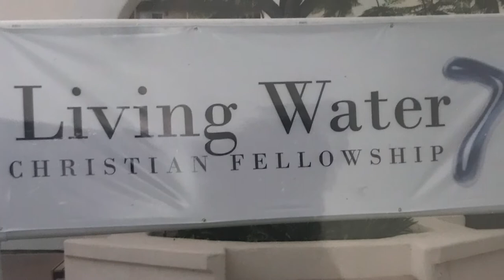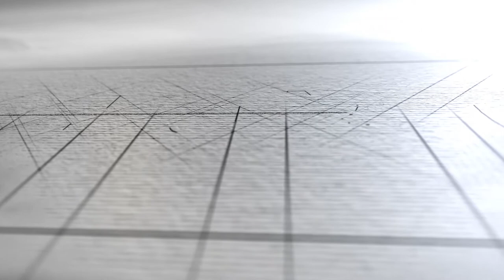Arras the Series: The Kimberley Loska Story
Extraordinary. Impressive. Can press through impossible situations. Meet Kimberley Loska. Kimberley Loska is a fighter.  Kimberley Loska is a speaker. Kimberley Loska is a survivor. What differentiates this woman is her love.  Her love of Jesus. Her love of her family. Her passion for her community.

Kimberley's exhusband had a mental illness. He was a pastor and an attorney. On a terrible day in Southern California, he decided to walk into his law firm with a gun and murder one of the attorneys, critically injure another before he took his own life. Kimberley and their children were devastated. The families of the law firm were devastated. The community was devastated. How does a family pick up the pieces?

Kimberley's story teaches how to overcome the impossible and the importance of family.